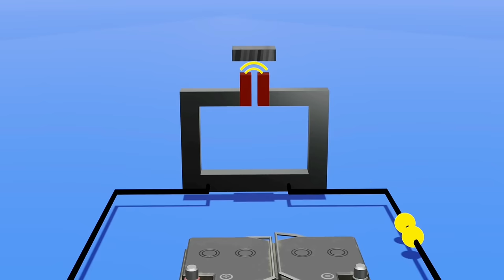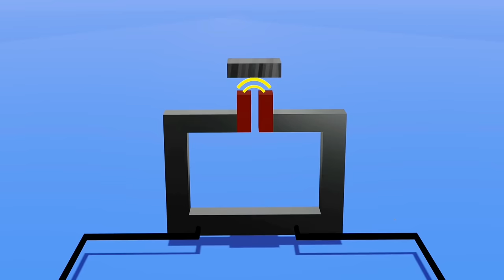Walkman कैसे काम करता है 3D Animation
Walkman may be old technology now but I think it's still fascinating!
In this video I have explained working of Walkman a portable music player which were popular on 1980's and 1990's.
this video includes how songs were recorded on a cassette tape and how Walkman play those cassette tape.

Chapters:
0:00 Intro
0:22 This video includes
0:32 Cassette
1:34 Walkman
3:42 Fast-forward mode
4:11 Reverse mode